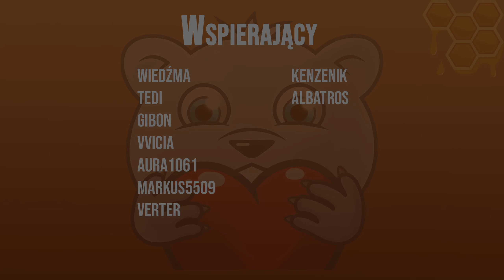MAŁE PORZĄDKI - Vintage Story SkyBlock E11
Chcesz dołożyć swoją cegiełkę i znaleźć się na końcu odcinka?

⚙️ Użyte komendy:
/time speed 90
/worldConfig daysPerMonth 3